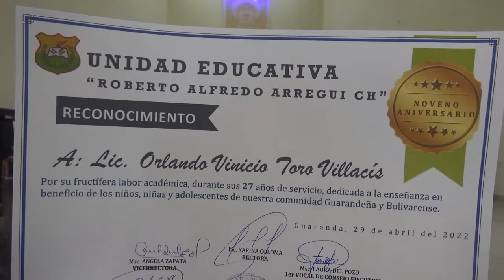Noveno Aniversario de servicio a la población cumple la UE Roberto Arregui